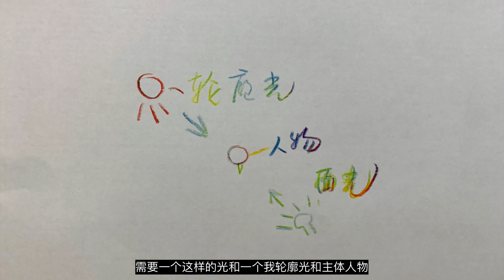如何用台灯和天光拍人物视频？布光技巧细节2020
如何用台灯和天光拍人物视频？简单布光技巧细节2020
摄影是光的艺术，光线带给了摄影生命，但拍视频经常有时候没有足够的灯光，我们分享了利用家里简单的台灯和窗外的天光做简单的布光，什么样的轮廓光才好看？角度和量如何选择？面光的灯到底应该从什么角度布置？如何平衡两个光源的色温？如何练习和学习人物布光技巧？以实际的例子，一步步操作布光。